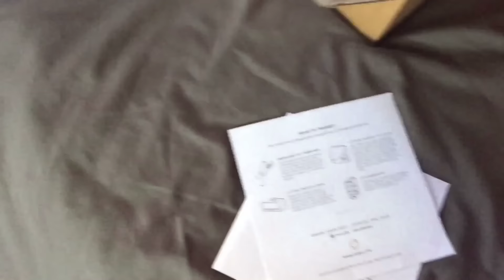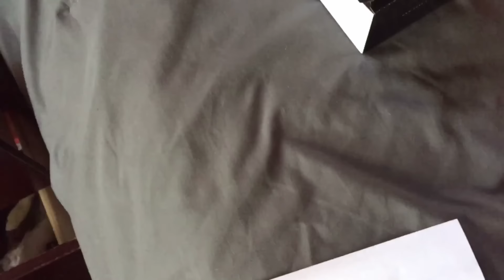GRUMPY QUICK & EASY NATURAL HAIR & MAKEUP GRWM💄☃️ 🙊 A TMI UNBOXING | VLOGMAS 2016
HEY BEAUTIES & CURLS! VLOGMAS has officially started! I'm doing 12 Days of Vlogmas2016!!! Scrooge GRWM and the MOST EMBARRASSING BUT NEEDED UNBOXING

~ PRODUCTS MENTIONED & USED IN THIS VLOG ~
CORA- (They're launching in TARGET!)
Make Up For Ever Pro Sculpt Brow Pencil- #11
Too Faced Born This Way Foundation- Sand
Make Up For Ever Ultra HD Foundation - 1
Tarte x MakeupbyShayla Palette- (Under Eye Setting Powder, Bronzer)
MAC Mineralize Skinfinish- MAC x Taraji - Highlight the Truth
MAC Lip Glass - Spite
Make Up For Ever- Mist and Fix
Mascara- Lancôme Hypnose Drama Mascara

HAIR:
Smooth Naturals Nourishment Hair and Body- Almond

My Foundation Shades Reference Guide:
MAC NC 42 / MAC NC 44
Giorgio Armani LS Foundation-  #9
NARS Tinted Moisturizer- Cuba
NARS Sheer Glow- Syracuse/ Tahoe
NARS Luminous Weightless - Syracuse
Make Up For Ever Ultra HD - 153 / Y405 / Y415
Too Faced Born This Way- Sand / Golden
L"Oreal Pro Matte - 110 Crème Café
L'Oreal Pro Glow - 209
Covergirl Ready Set Gorgeous 310 Classic Tan

SNAP ME! MelissaQ007